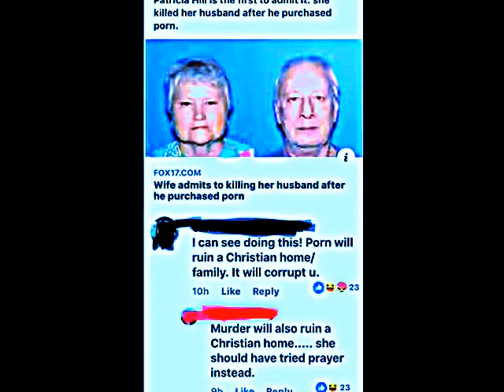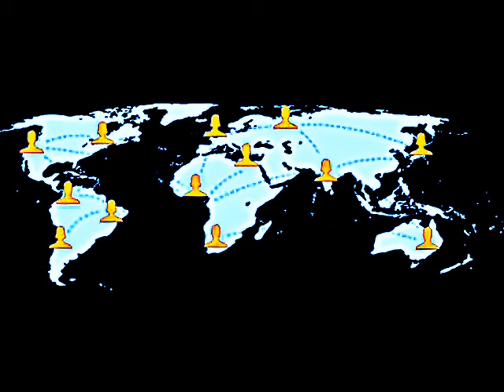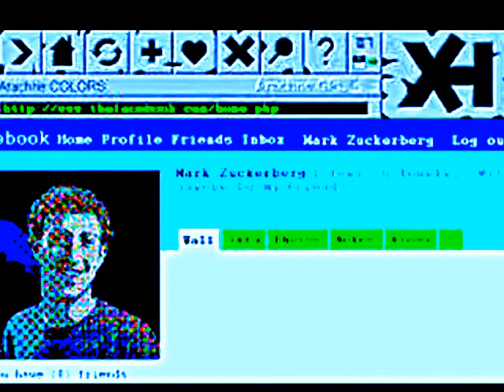facebook mark Zuckerberg